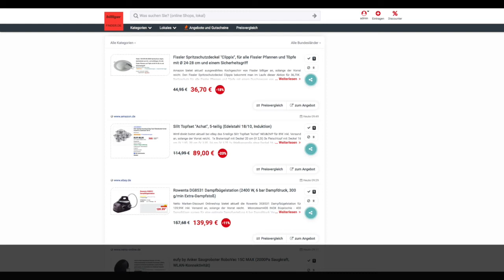Schnäppchen/Billiger des Tages 26.04.21 - Silit Topfset „Achat" 5-teilig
Heute ist Schnäppchen/Billiger des Tages - Silit Topfset „Achat" 5-teilig.